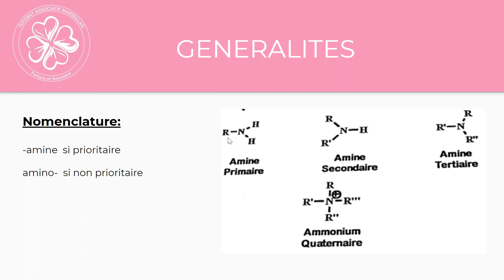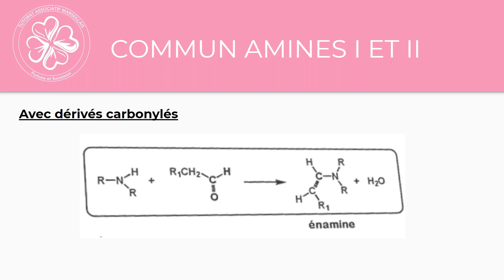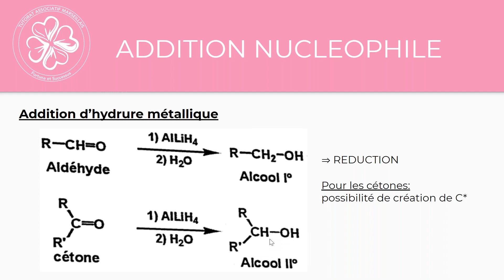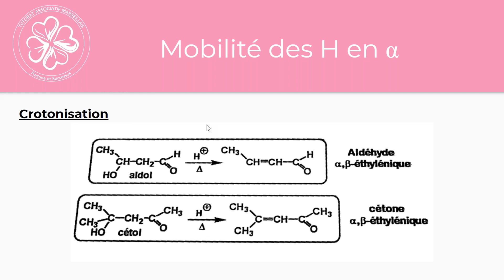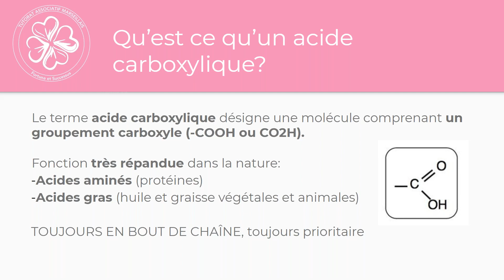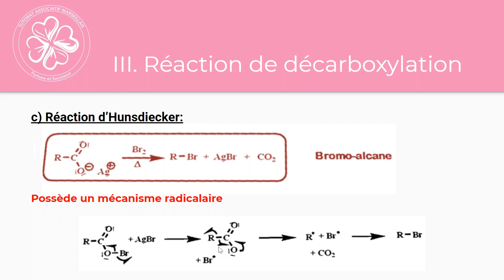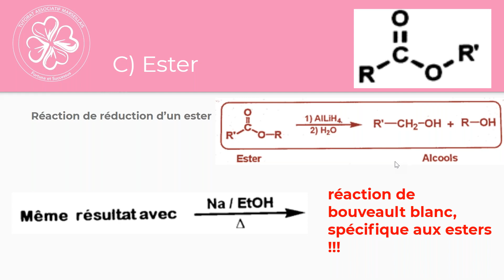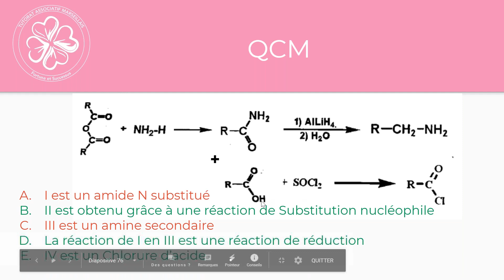[PR PACES] 25/08 - UE1 CHIMIE ORGANIQUE